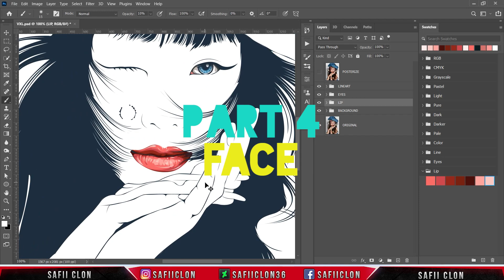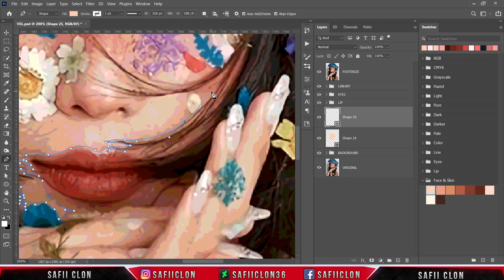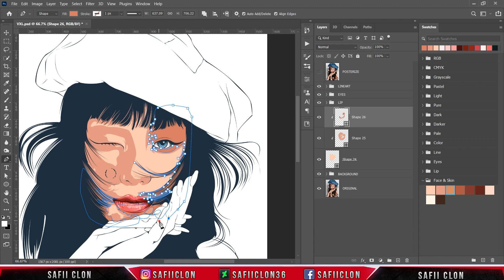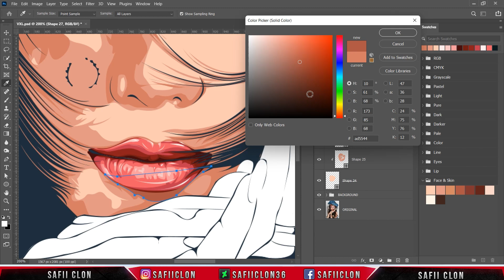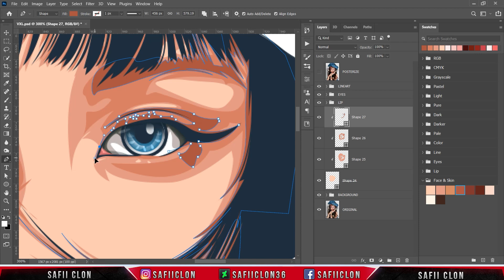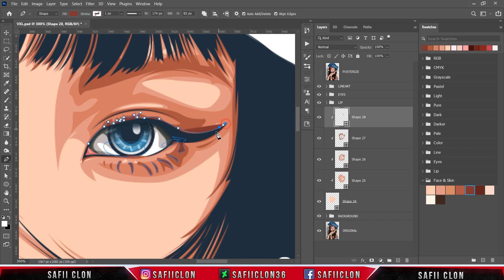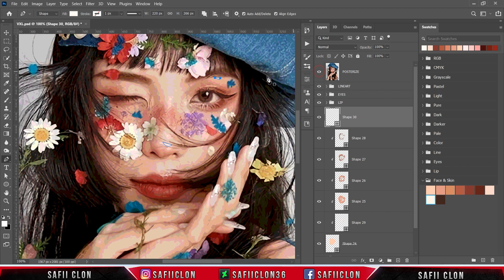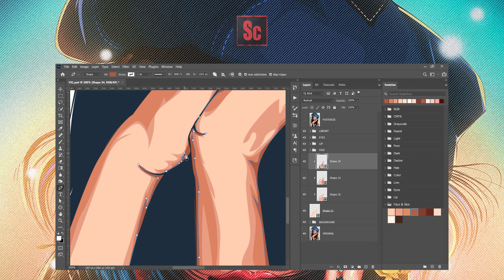[ Photoshop Tutorial ] How to Create Stunning VEXEL Art Portrait - PART 4 FACE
Hello everyone,

Software Using :
Bandicam